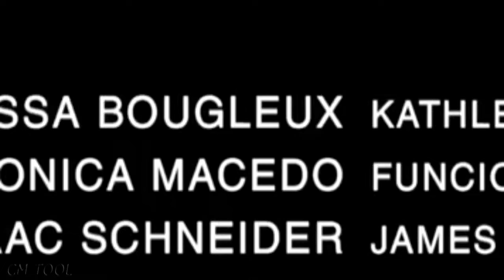Colorful Aquarium Koi Fish, Butterfly Fish, Goldfish, Betta fish, Catfish Videos